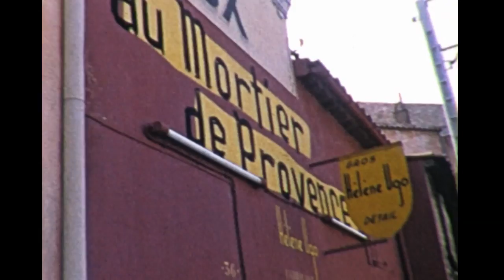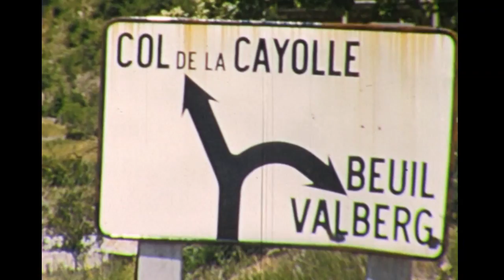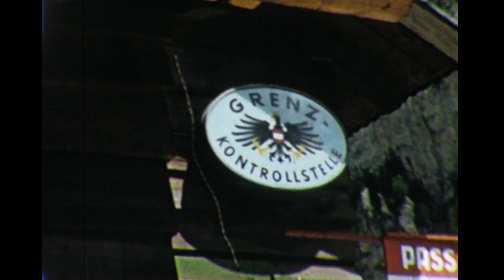Lugano Ticino Switzerland 1956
Lugano is a city in southern Switzerland’s Italian-speaking Ticino region. Its Swiss-Mediterranean mix of cultures is closely related to that of Italy’s northern Lombardy region. This mix is reflected in its architecture and cuisine. The city stands on the northern shore of glacial Lake Lugano, surrounded by mountains. Its main square, Piazza della Riforma, is ringed with pastel-colored, neoclassical palazzi.